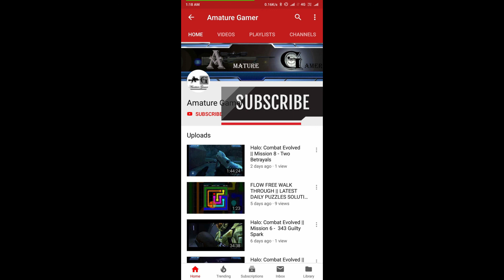Airport Control || Level - 6 || Game - 36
Airport Control || Game Play || Walk Through || Review

Play role of airport manager and control airport.
Control whole airport with your finger tips.Simple to play just drag plane to their destination and manage chaos of airport your way. Best way to Kill Free Time

- Land plane, service, pump fuel, Passenger Boarding, Take off.
- Earn Money, Upgrade your service stations.
- Lots of Levels with different difficulties.
- Endless Mode
- HD Graphics
- Different Maps
- Environment Effect
- Google Play service: Achievements and Leader boards.